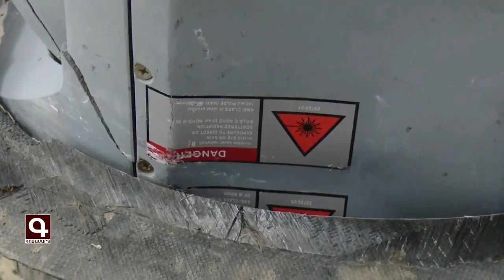Armenia shot down 1 Turkish Bayktar TB-2 Drone